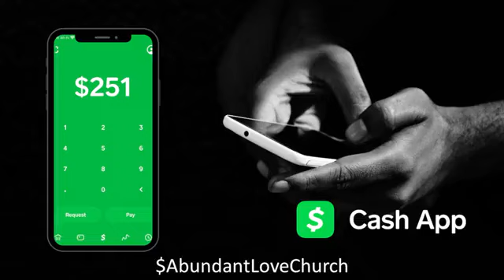1 Corinthians 14